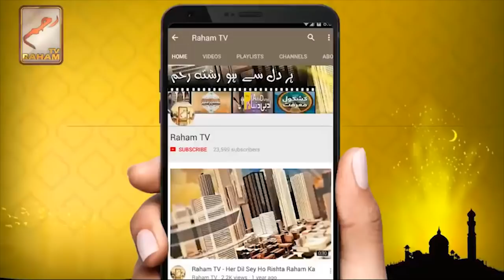Imtihan mein kamyabi kay liye_RahamTV